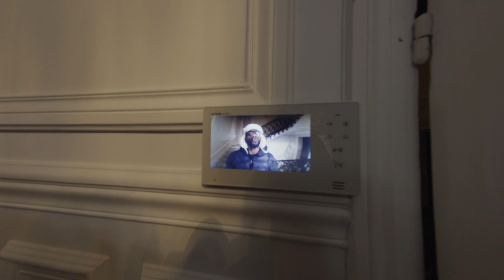Paxslim - Salute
Filmed by (Ununzero)